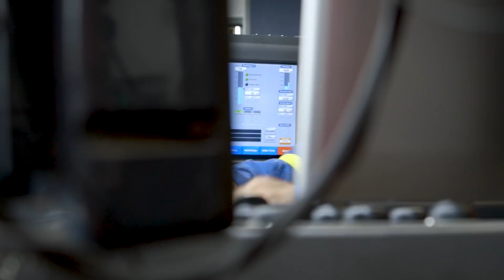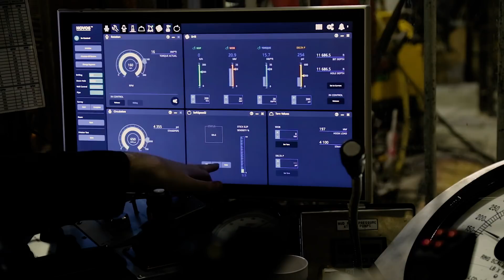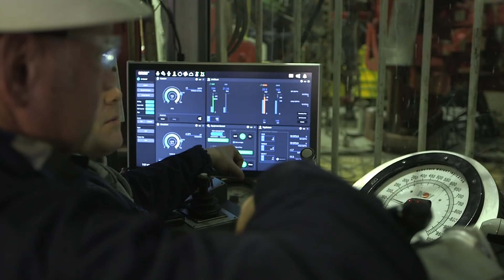NOVOS, Parker, and BP team up on Alaskan North Slope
In a landmark drilling automation project on the Alaskan North Slope, BP and Parker Drilling partnered with us to implement a suite of automation technologies to improve efficiency and performance. We installed our NOVOS reflexive drilling system to provide BP with unmatched control and consistency, and used downhole tools to collect data in real time via wired drill pipe telemetry. NOVOS automated repetitive drilling activities and enabled our drilling performance applications to optimize downhole drilling dynamics, which was critical in the fragile geological conditions of the Arctic.